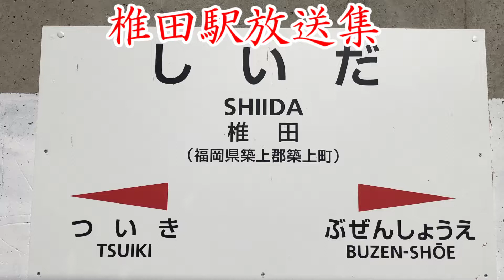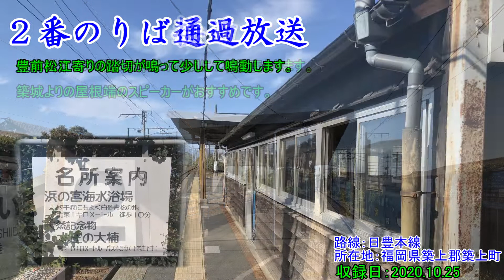JR椎田駅放送集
椎田駅は福岡県築上郡築上町に位置する日豊本線の駅で、普通列車と快速が停車します。２面３線のような構内をしていますが中線は線路がなく実質２面２線の駅となっています

放送はJACROS型簡易放送です。点字ブロックVerとなっています。旧放送はJACROS型簡易放送の旧Verでした。

スピーカーはFPS平面型です。音質はよくありません。低めの位置にあるものが多いです。

サブチャンネルを開設いたしました。チャンネルの概要欄にリンクがございますのでご覧いただければ幸いです。おもに駅放送以外のものを投稿しています